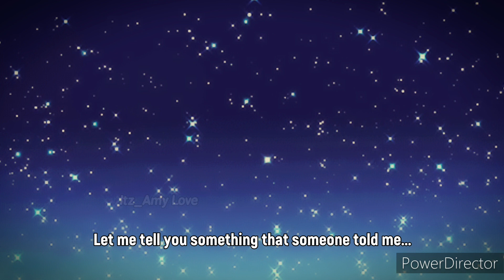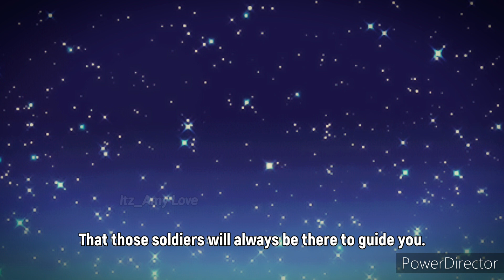Levi disciplines Gabi | Attack on Titan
I'm alive

(Sorry I've disappeared for several weeks)